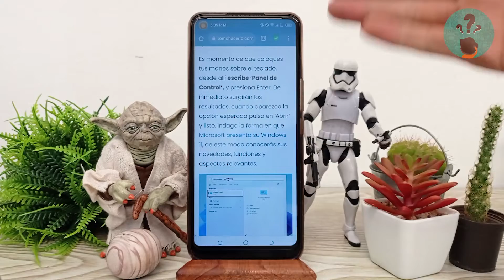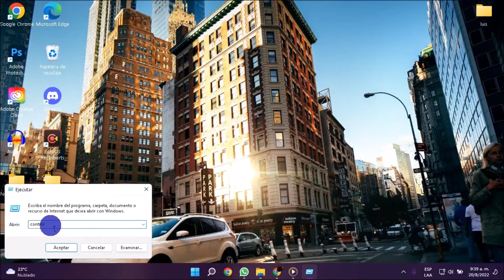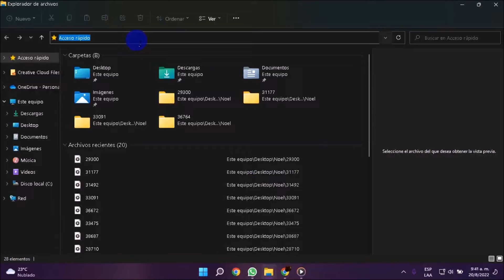¿Cómo abrir el panel de control en una PC WINDOWS 11? - Sin errores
En este video descubre Cómo abrir el panel de control en una PC WINDOWS 11. En el Canal Descubre Cómo Hacerlo encontrarás el mejor contenido. ¡No te lo puedes perder!